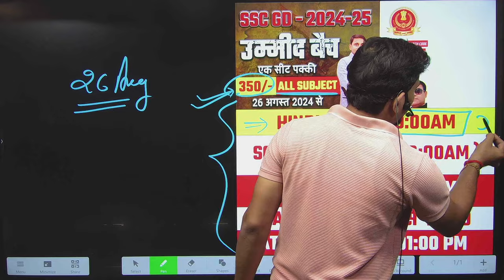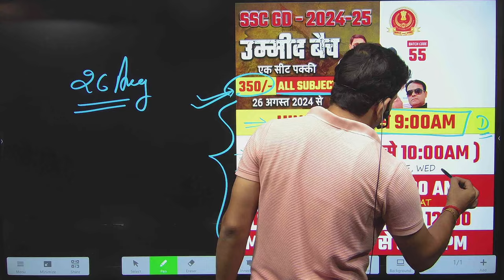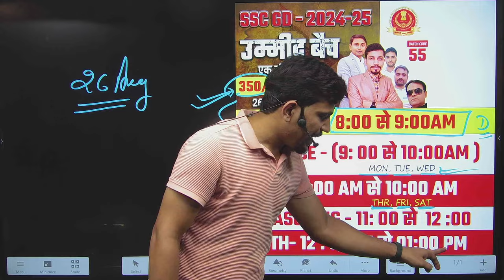ssc gd - 2024-25 | उम्मीद बैच | जाने क्या रहेगी ? class schedule